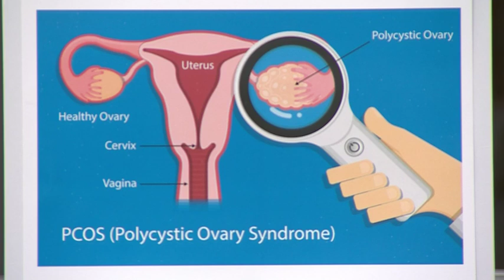Everything you need to know about Polycystic Ovary Syndrome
Dr Marjorie Dixon explains what Polycystic ovary syndrome. Also what to know about the signs and symptoms of POS.